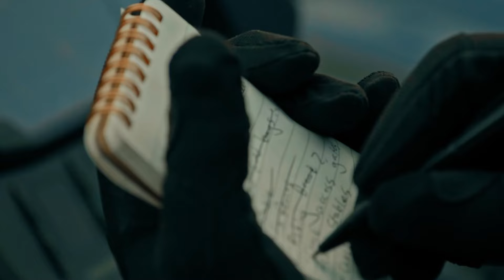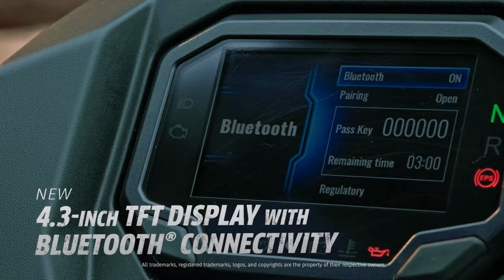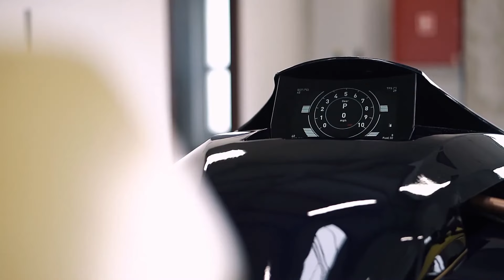Unleash Your Thrills: The Most Jaw-Dropping Quadbikes Ever